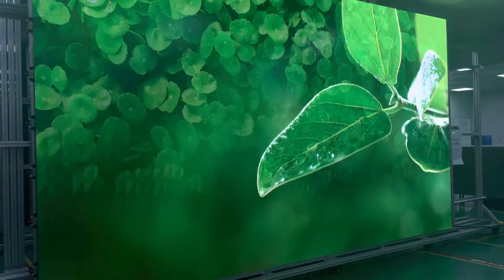Fine Pitch Display & Ultra Fine Light HDR LED Screen | IDISPLAY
The fine pitch display from IDISPLAY is ultra-fine and ultra-light, true color, high grayscale, broadcast-grade 4k HDR fine pitch LED screen.